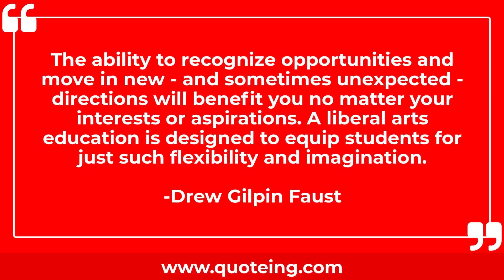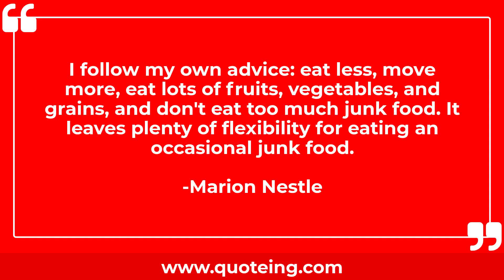Quotes About Flexibility | Quoteing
Quotes About Flexibility
The ability to recognize opportunities and move in new - and sometimes unexpected - directions will benefit you no matter your interests or aspirations. A liberal arts education is designed to equip students for just such flexibility and imagination.
-Drew Gilpin Faust

I'm a big believer in a balance of workouts - a well-balanced workout plan. Part of it is cardio, part strength training and then flexibility. You really need all three.
-Denise Austin

There should be a flexibility on ticket prices in multiplexes.
-Akkineni Nagarjuna

Creativity has always depended on openness and flexibility, so let us hope for more of both in the future.
-Siri Hustvedt

Of all the lessons most relevant to architecture today, Japanese flexibility is the greatest.
-Stephen Gardiner

Focus on your problem zones, your strength, your energy, your flexibility and all the rest. Maybe your chest is flabby or your hips or waist need toning. Also, you should change your program every thirty days. That's the key.
-Jack LaLanne

Flexibility is youth.
-Diamond Dallas Page

When we went home every winter, they warned us not to lift heavy weights because they didn't want us to lose flexibility. They wanted us to be baseball players, not only home run hitters.
-Ryne Sandberg

I follow my own advice: eat less, move more, eat lots of fruits, vegetables, and grains, and don't eat too much junk food. It leaves plenty of flexibility for eating an occasional junk food.
-Marion Nestle

Air power is indivisible. If you split it up into compartments, you merely pull it to pieces and destroy its greatest asset, its flexibility.
-Bernard Law Montgomery